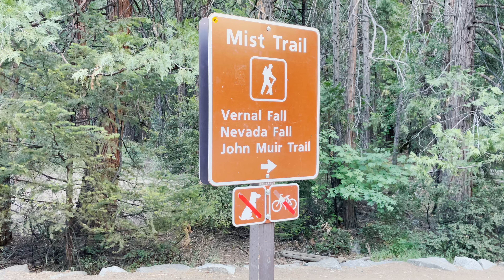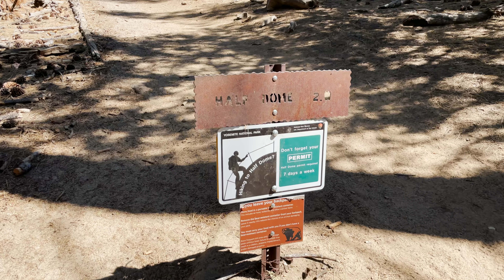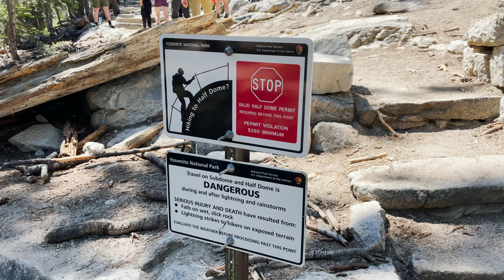优胜美地 半穹顶 Yosemite half dome hike 4K HDR